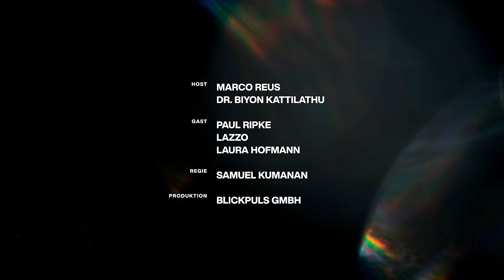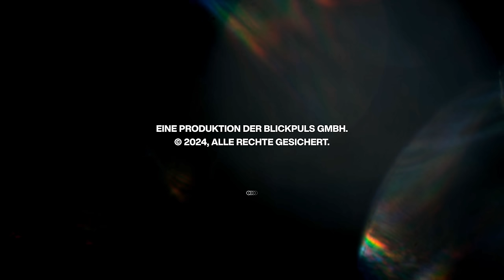UNSPOKEN - Paul Ripke, Laura Hofmann & Lazzo mit Marco Reus & Biyon | S01 F03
Die dritte Folge der ersten Staffel ist online - viel Spaß damit!

Regie: Samuel Kumanan
Idee: Marco Reus
Produktion: BLICKPULS GmbH
Hosts: Marco Reus & Dr. Biyon Kattilathu
Camera Department: Dennis Glomm
Produktion & Set : Eva Nölle
Produktion & DIT: Fabio Kaschel
Oberbeleuchter & System: Levi Stute
Sound: Leon Mann
Make Up Artist: Sonja Schwarz
Behind the Scenes: Justus Schulte
Runner: Jannik Zirbel
Runner: Silvio Jezek
Runner: Gabriel Kumanan
Runner: Pascal Schulz
Security: Borce Markovski
Catering: Tim Gronemeier
Post-Produktion: Samuel Kumanan
Post-Produktion: David Komenda
Grafik: Samuel Ramirez & Samuel Kumanan

UNSPOKEN ist eine Marke der BLICKPULS GmbH.